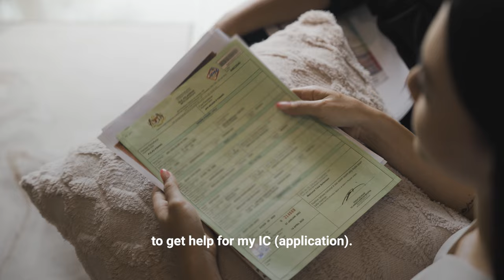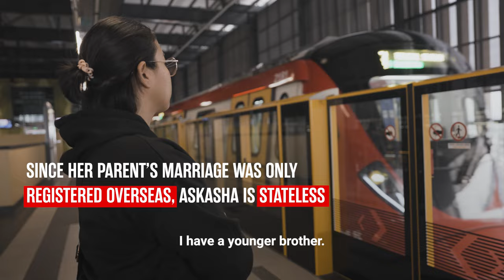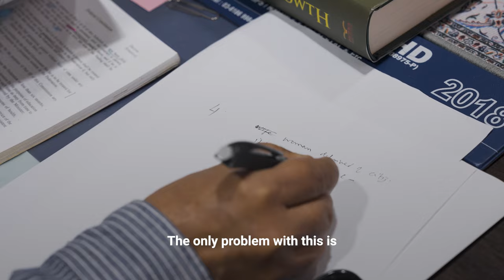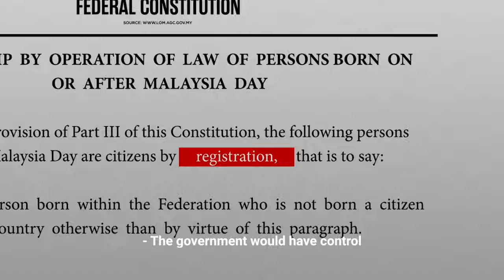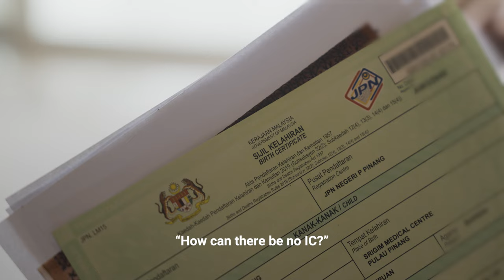Is Malaysia about to make statelessness worse? | R.AGE Documentary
While civil society applauds the government's efforts to amend the Federal Constitution to grant citizenship to children born overseas to Malaysian mothers, the proposed amendments include unexpected changes that could exacerbate Malaysia's statelessness issue.

How will these proposed amendments impact the people on the ground, and do they truly have the best interests of the children at heart?